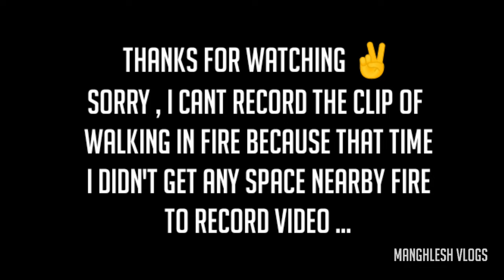VEL VEL PUJA AT MAYABUNDER 2023 || NORTH AND MIDDLE ANDAMAN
⭕ VLOG - 3

VEL VEL PUJA at mayabunder